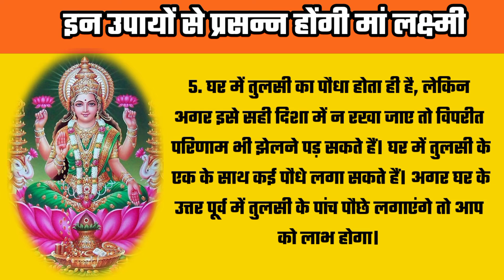घर में धन का आगमन रहेगा बरकरार, इन उपायों से प्रसन्न होंगी मां लक्ष्मी | Vastu tips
घर में धन का आगमन रहेगा बरकरार, इन उपायों से प्रसन्न होंगी मां लक्ष्मी | Vastu tips |Aadhunik mani mantra

1) महालक्ष्मी को प्रसन्न करने के लिए क्या करना चाहिए ?
2)  क्या करने से लक्ष्मी घर में आती है ?
3)  घर में मां लक्ष्मी की कृपा कैसे होती है ?
4) लक्ष्मी जी कैसे आती है ?
5) Fitkari for money Ka Upay
6) Vastu tips to attract money
7) Fitkari ke totke
8) Dhan Prapti ke Upay
9) Bedroom ka Vastu
10) Astro Tips
11) Master bedroom kaisa hona chahiye
12) Crassula plant
13) direction Rashifal
14) Vastu Shastra Upay for money
15) Astro Tips in Hindi